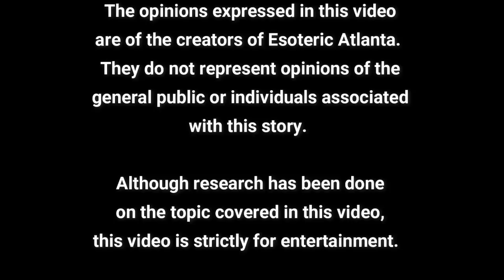~Mystery Monday~ Cian McLaughlin